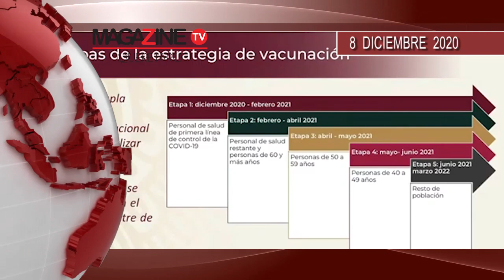RESUMEN DE NOTICIAS 8 DICIEMBRE 2020 VESPERTINO